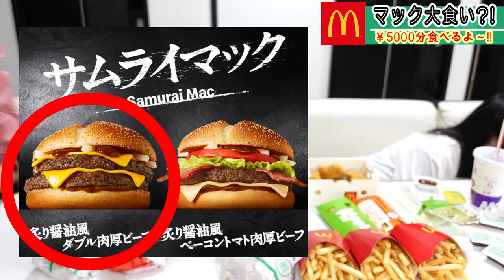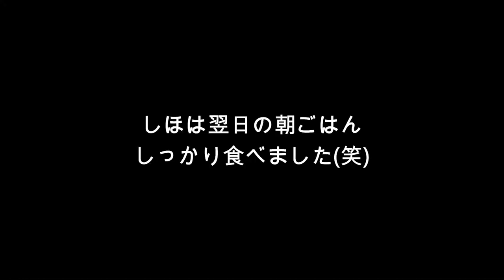【大食い】姉妹でマック5000円チャレンジ！チートディ！デブ活！好きなだけ食べちゃうぞ！とある姉妹の夕ご飯【飯テロ】